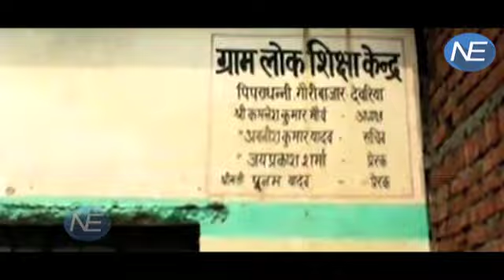UP के deoria का एक ऐसा teacher, जिसे लोग कहते हैं GOD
Uttar Pradesh village bids a tearful adieu to Avnish Yadav, a teacher who held a special place in everyone’s heart, on his transfer.